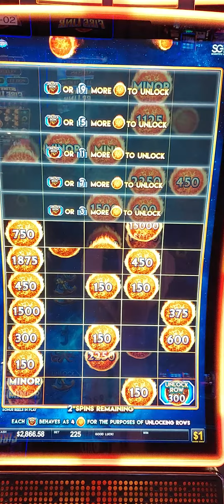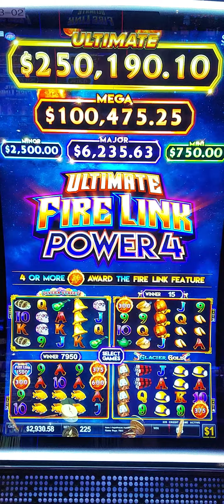$225 BET ULTIMATE FIRE LINK POWER 4 MASSIVE WIN - SEMINOLE IMMOKALEE $1 Denom